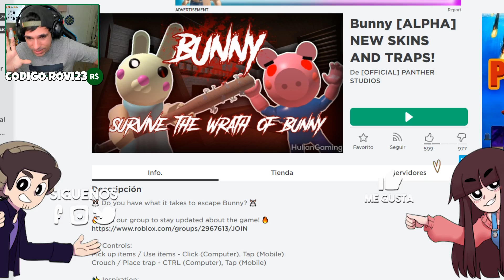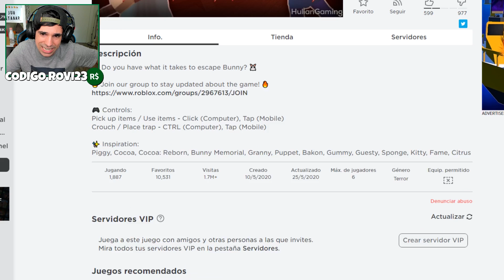PIGGY pero TODOS SON BUNNY !!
En este nuevo video de roblox en español vamos a jugar una nueva copia de piggy llamada Bunny